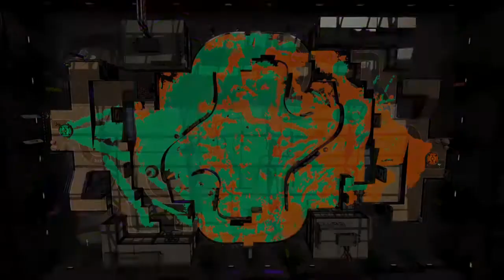Welcome to DOS PB